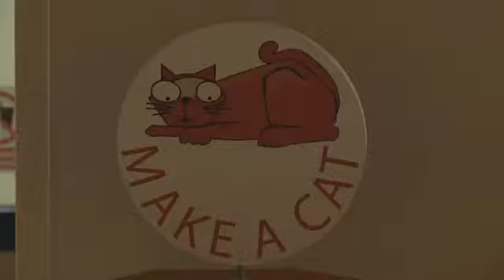World Spay Day Helps Save Midstate Pets - Eric Alvarez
Tuesday was the 13th-annual World Spay Day, which provides free or affordable spay/neuter procedures to pet owners, and experts hope it will help make up for what they call inadequate Tennessee spay/neuter laws.     Metro Animal Care and Control says they took in close to 9,400 animals in 2012 and almost 8 out of every 10 of them had to be put down.We dont like putting animals down, said Billy Biggs of animal control.  It's the worst job here and if everybody would be responsible pet owners, get your animals spayed and neutered and keep them at home we'd have a lot less problems.The problem isn't just in Davidson County.  The Humane Society of the United States estimates more than 100,000 healthy, adoptable pets are put down every year in the volunteer state.It's bad in Tennessee, Biggs said.  Part of it is due to not having spay/neuter laws.State law says families can adopt an unsterilized dog or cat if they leave a $25 deposit and promise to spay or neuter the pet within 30 days, but if they don't, they simply lose the deposit.Other southeastern states issue misdemeanors or take civil action.There's a pet overpopulation problem in Tennessee, said Vicki Stevens, coordinator of World Spay Day.Stevens says while Tennessee law catches up, giving families affordable options is the first step to saving lives.Even low cost spay/neuter is out of reach to many many people so world spay day is one time out of the year where people can do something a little special and maybe reduce those costs a little bit more, Stevens said. The Nashville Humane Association offers spay/neuter procedures to families receiving government assistance for just $10.  On Spay Day they fixed 42 pets.Biggs says, every bit helps..Spay Day is very important, Biggs said.  Not only to Nashville humane but Davidson county as well.  I wish we had spay day once a month,     you can find affordable spay neuter options in your area by visiting the Fox Links section of this website.